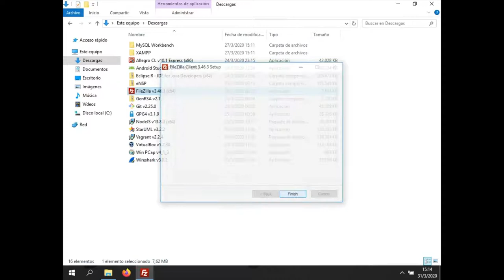FileZilla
Te enseñamos a instalar Filezilla, pero en tu propia computadora para que puedas utilizarlos cuando lo desees. Actualmente es de uso gratuito o accesibles mediante licencias estudiantiles.